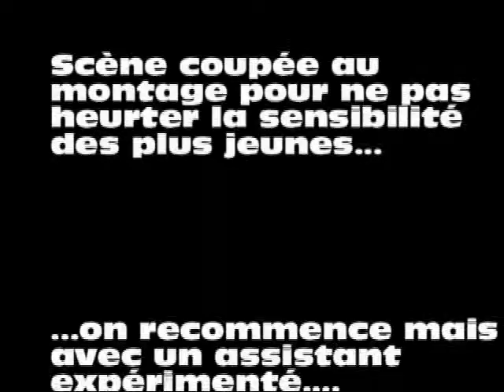benoit ski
paramoteur + ski ...